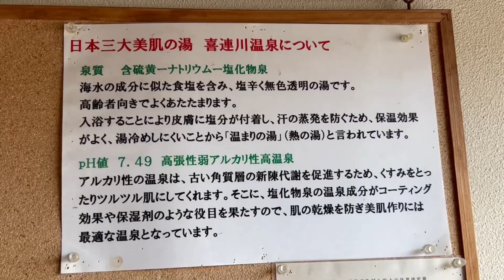【月収5万】タイミー終わりに足湯に浸かる大卒フリーターの日常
2024年4月19日

なおきの欲しいものリスト

こんにちは！　なおきです！
大学生の日常や、ルーティン動画、大学の課題などを投稿していきたいと思います！